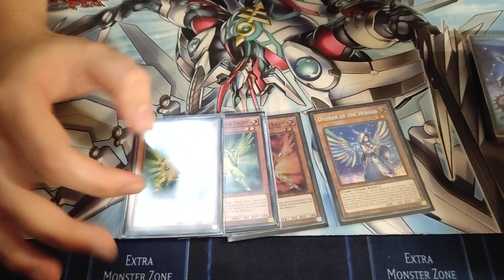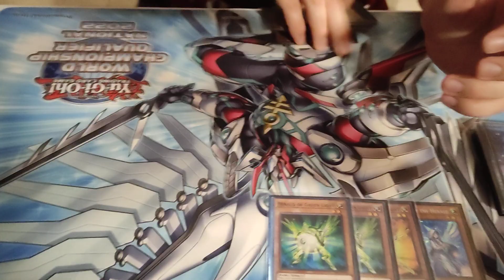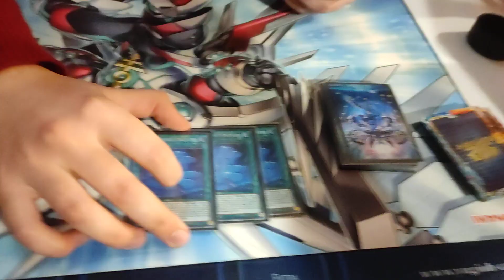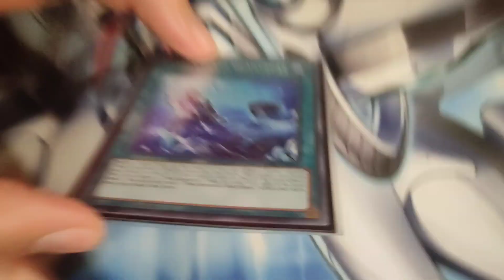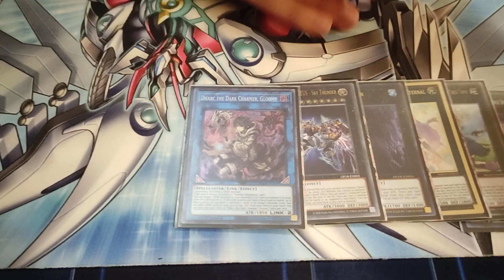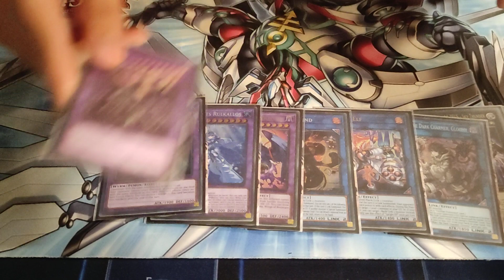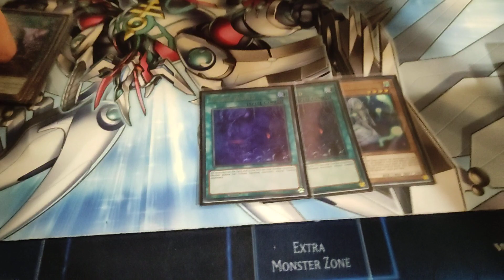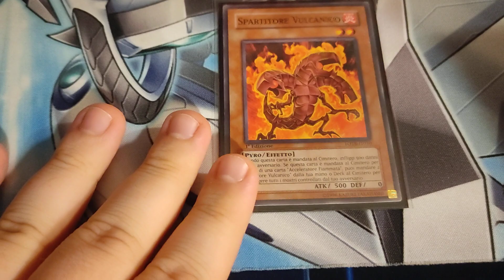Yu-Gi-Oh 2nd Place Varna Regional! Tearlaments Deck profile ft. 5yo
Пенис.